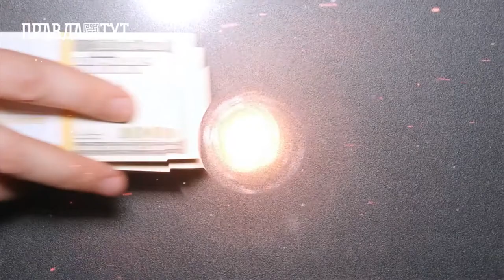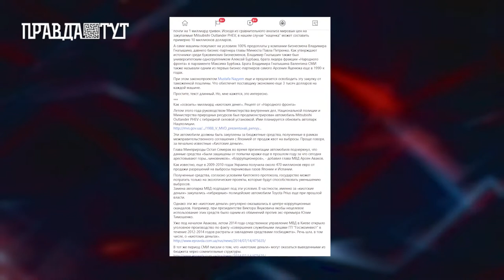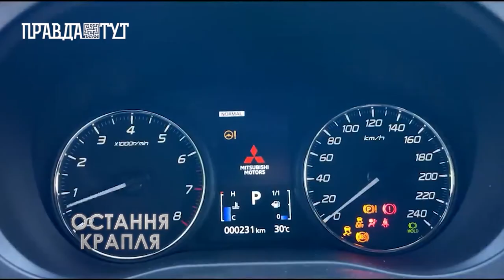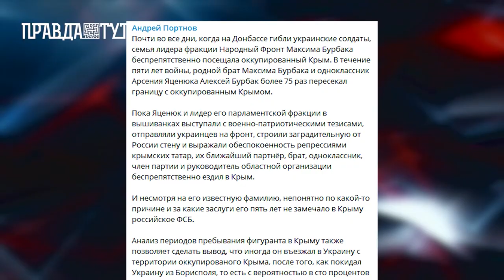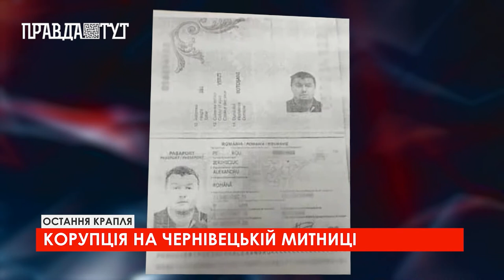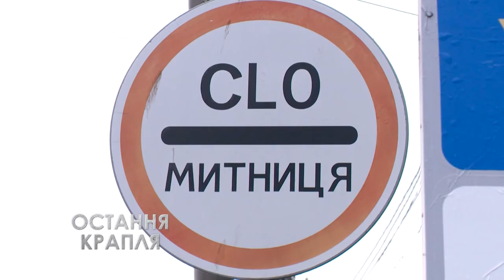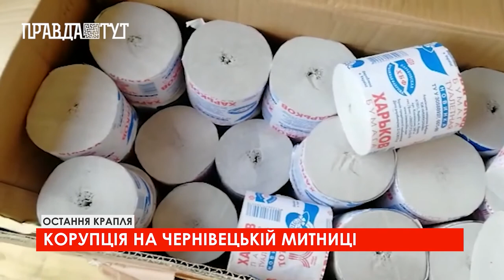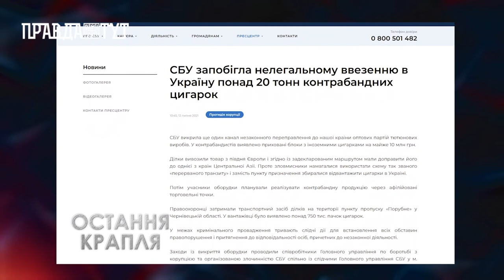ОСТАННЯ КРАПЛЯ: КОНТРАБАНДА НА БУКОВИНІ ТА ЇЇ НАСЛІДКИ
Мирослав Гуцул, начальник управління західного регіону по боротьбі з корупцією, давав інтерв’ю журналістам проєкту «Остання крапля». А потім після одного дзвінка від невідомих потрапив на лікарняне ліжко. Чоловіку почали погрожувати. Мирослав не просто почав переживати, а потрапив із передінфарктним станом в одну із лікарень Києва.
Також нам вдалось знайти людину, яка через погрози, замах на життя та знищення майна контрабандистами, була змушена їхати за кордон. Валерію Аіріні знаходитись в Україні йому було просто небезпечно.